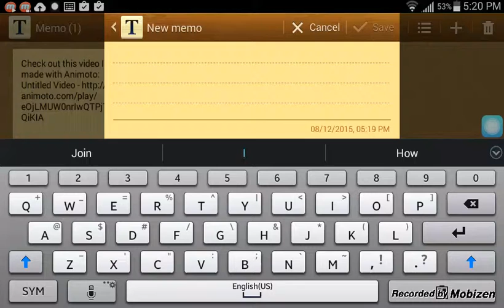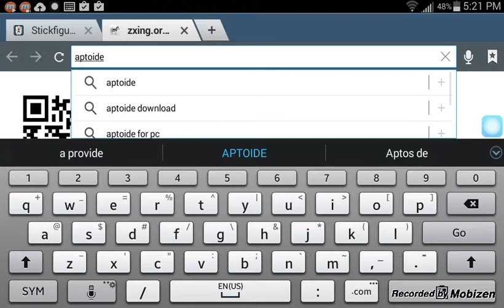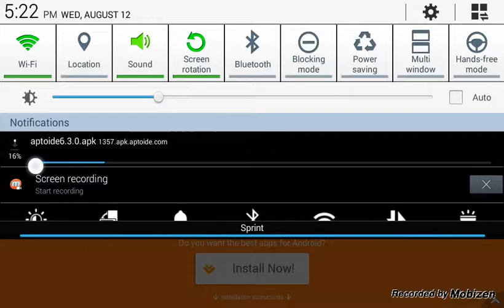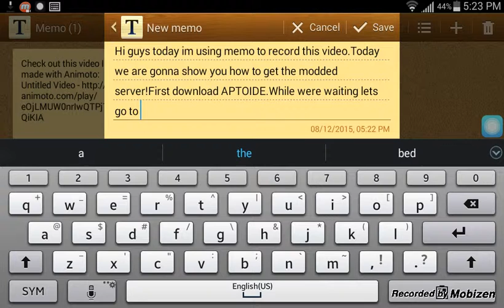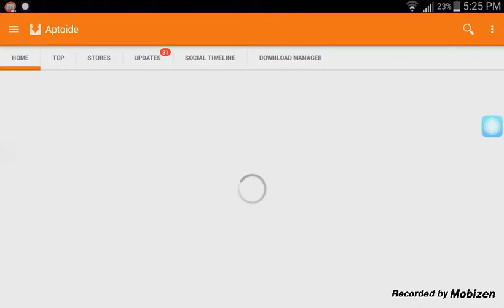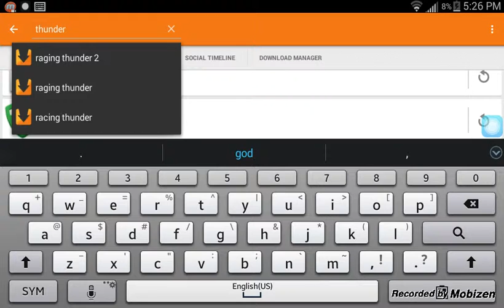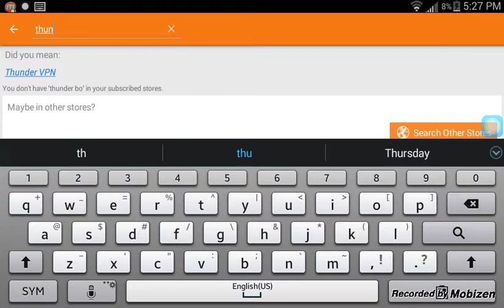HOW TO GET MODDED SERVER!?!?!?!!?!?!?!?!!!?!